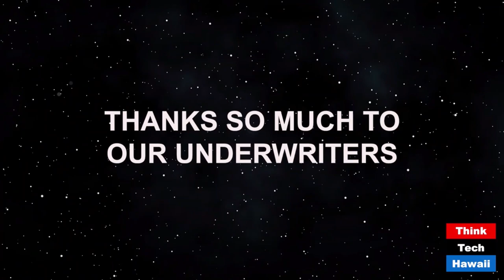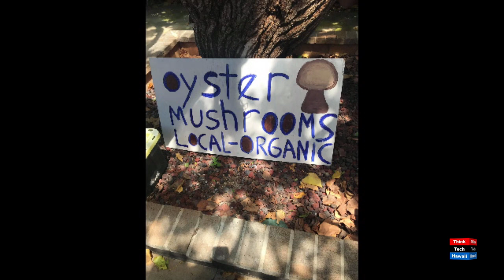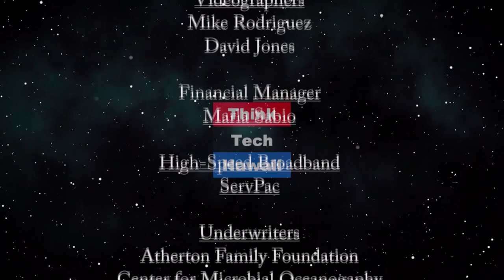Making Magic with Mushrooms (Lillian's Vegan World)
Thriving in a new COVID-19 world.  A mushroom farmer making his mark on Oahu as business booms for his local produce in the new reality of life during COVID-19.  The host for this episode is Lillian Cumic.  The guests for this episode are Ellen Gambriel and Vance Gambriel.